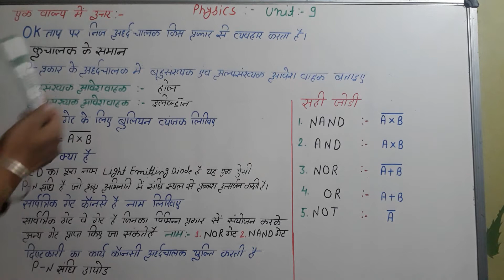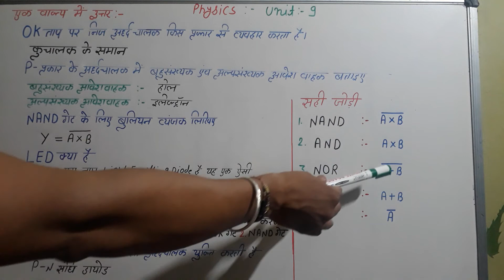physics prashn bank objective solution unit 9 ardh chalak class 12th